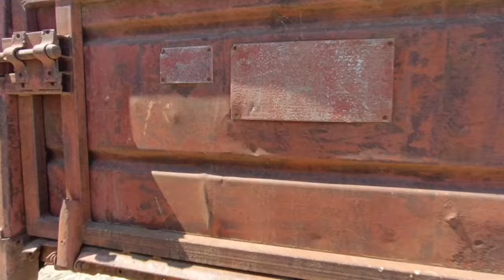Прицеп Тракторный 2ПТС-6 экспресс-обзор от Константина Сорокина